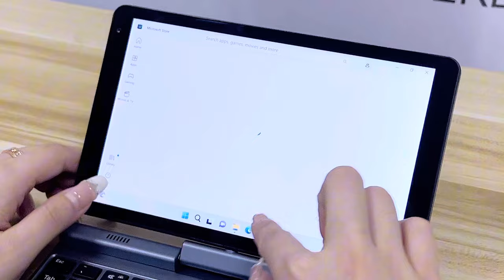Crelander P8 Pocket mini Laptop 8inch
8inch high resolution touch screen , working with smart active stylus pen !